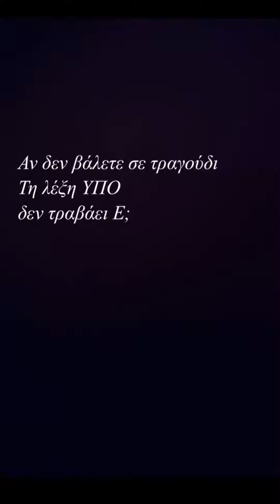YPO «Εγω άλλαξα τι μουσική εδώ πέρα, εσυ τι με αναφέρεις ποιος εισαι εσυ?»